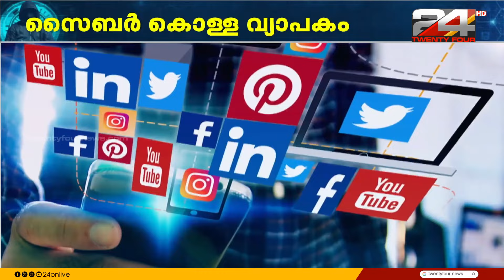കേരളത്തിൽ സൈബർ കൊള്ളക്കാർ വ്യാപകം; ഇതുവരെ തട്ടിയത് 300 കോടിയിലധികം